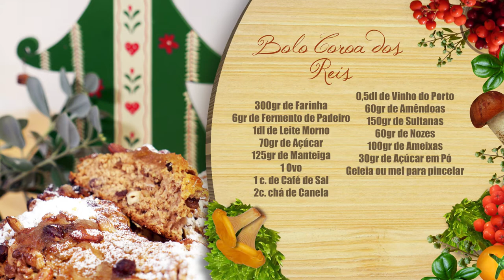Paladares Especial Natal “Bolo Coroa dos Reis” – 4º Episódio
Neste programa iremos mostrar como se faz um "Bolo Coroa dos Reis", para terminar esta época festiva em beleza.